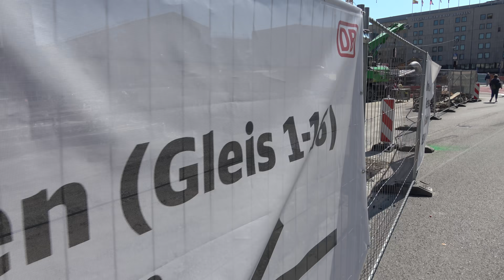Jägerstraße und Heilbronner Straße | 3.9.2021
Ausrüstung:
Jochen nutzt meist eine Sony AX53 und manchmal das Samsung Galaxy S20 Ultra 5G
Felix nutzt meist eine Sony AX53 und manchmal ein Huawei Smartphone

Cappuccinokässle:
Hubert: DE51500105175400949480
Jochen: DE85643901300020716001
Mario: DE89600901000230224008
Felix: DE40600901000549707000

Vielen Dank :-)

► Stadtbahntunnel-Info: ab Minute 23:00